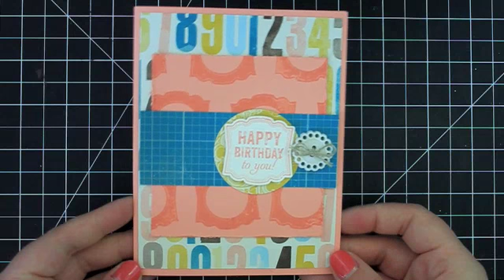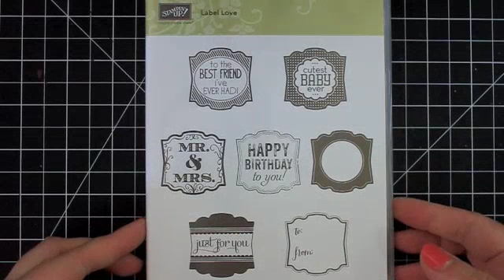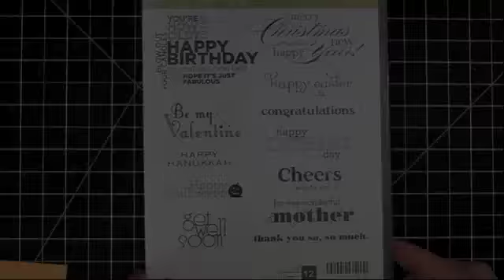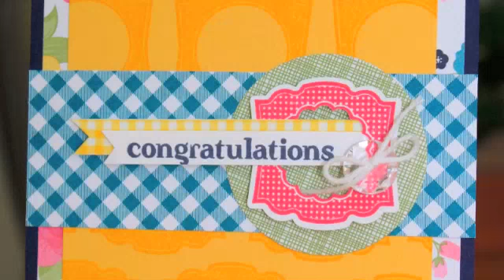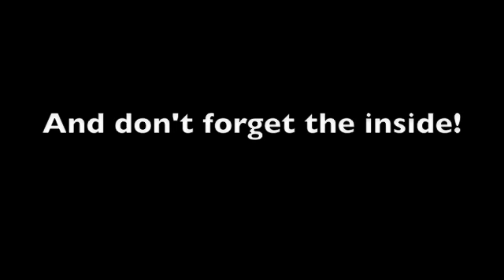Start-to-Finish Sunday #28 - Label Love Graduation Card - featuring Stampin' Up!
Join Stampin' Up! Demonstrator Anna Keyes in creating a card project from start to finish. This video features some of the brand new products from the 2013 Stampin' Up! Catalog ... A new stamp set, matching punch, and one of the new DSP collections! :) These items are available now!